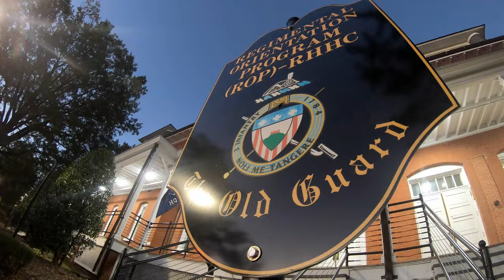Honor Guard | Official Trailer | Time To Kill Productions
Honor Guard | Official Trailer

Witness the depth of dedication of the 3rd U.S. Infantry Regiment, as they lay America's Veterans to rest in Arlington National Cemetery. This four-part series follows four specialty platoons in The Old Guard, each tasked with a different role in their mission to honor the fallen. This show was filmed by former soldiers of The 3rd U.S. Infantry Regiment, and narrated by Academy Award Nominated Actor Sam Elliott.